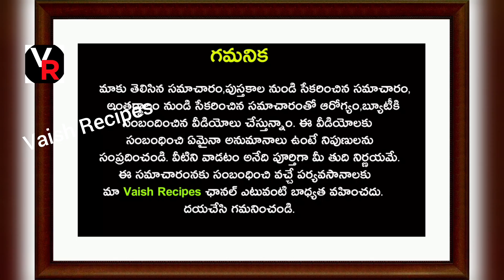రాత్రి పడుకునే ముందు రూపాయి టాబ్లెట్ లో కలిపి జుట్టుకి రాస్తే జుట్టు ఊడడం ఆగి, విపరీతంగా పెరుగుతుంది